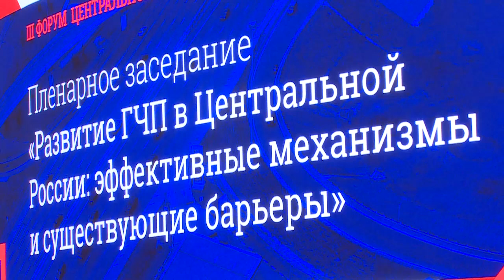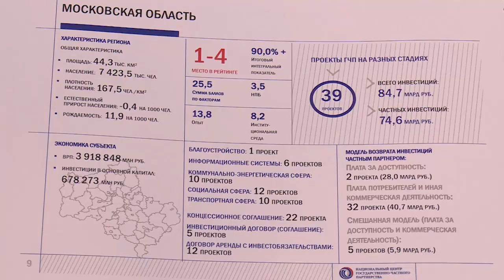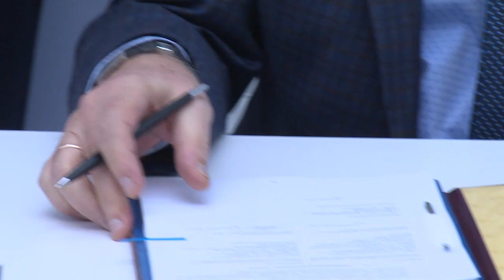Дублер Щелковского шоссе ждет инвестиций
На третьем форуме Центрального федерального округа по государственно-частному партнерству обсуждались новые источники финансирования для подготовки и реализации федеральных и региональных проектов.